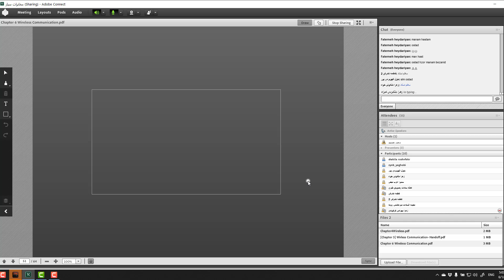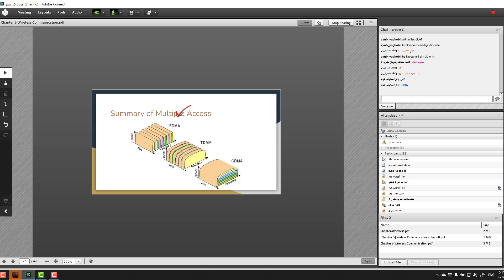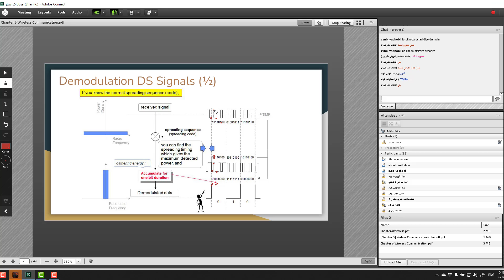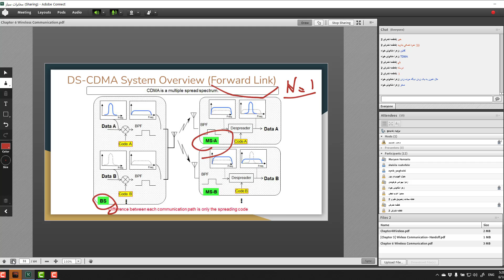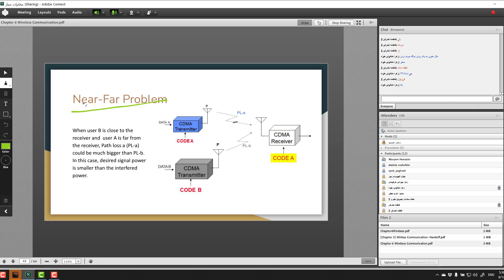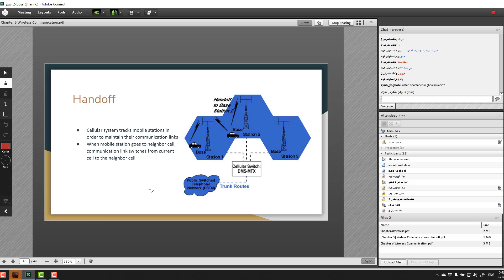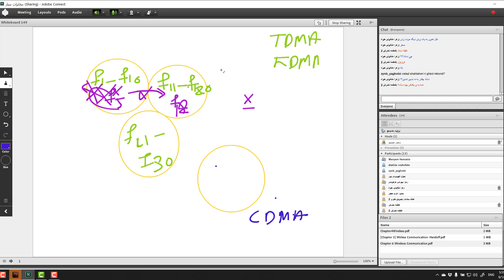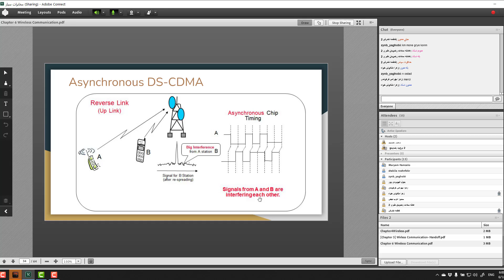[Session 16] Wireless Communication [Persian Version]